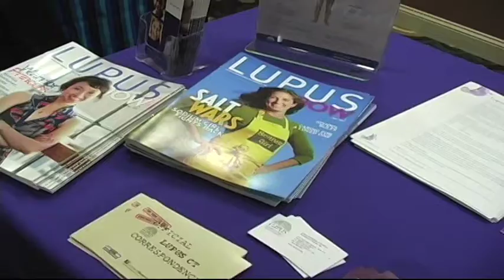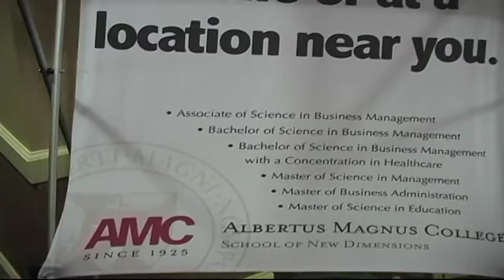ALPFA Hartford Chapter Summit 2012 Women's Fair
Women owned busineses exhibit at the ALPFA Hartford Chapter Summit 2012
Breaking Barriers to Achieve Success.